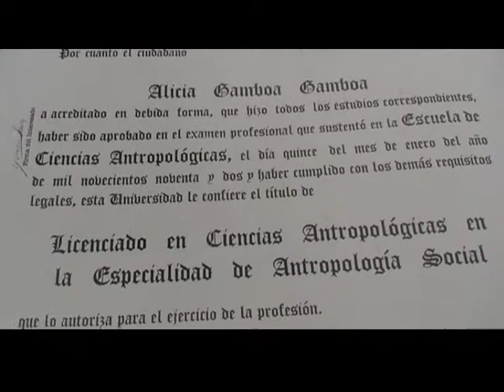Reconnaissance professionnelle : (2/7) Femmes et sécurité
Les femmes migrantes ont souvent une bonne formation et des qualifications. Mais leurs diplômes acquis à l'étranger ne sont pas reconnus en Suisse. Elles sont privées de réseaux de contact scolaires ou universitaires et doivent tisser de nouveaux liens. Quand leur statut de séjour est lié au mariage, leur activité professionnelle n'est tout simplement pas prévue.

«Les femmes veulent la sécurité   mais une autre sécurité!». Tel est le titre de l'action de rue de l'organisation féministe cfd. Cette action a eu lieu le 10 décembre 2009 à Berne, dans le cadre de la campagne «16 jours contre la violence ». Des sofas symbolisent la sécurité émotionnelle, des sketches illustrent les facettes de la sécurité pour les femmes  à l'opposé de la sécurité militaire.